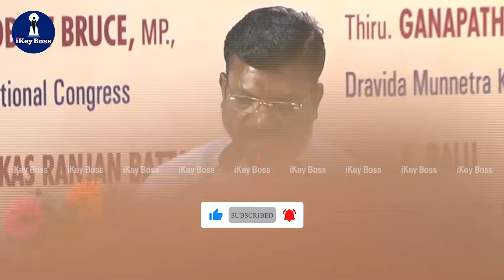அழைப்பு விடுத்த அதிமுக... நச் பதிலளித்த திருமாவளவன்😤 | Thirumavalavan | Pressmeet | VCK | MK Stalin